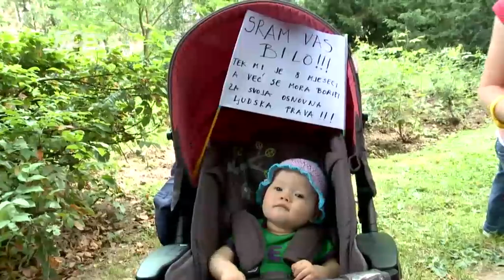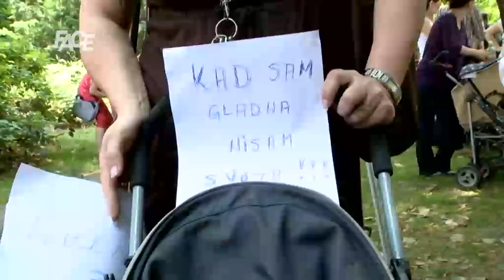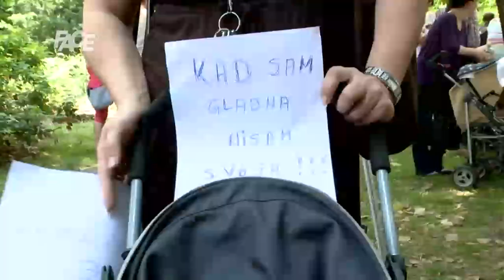Brine li država za potomstvo?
Vlasti se, nažalost, ružno poigravaju i sa porodiljama. Zemlja godinama boluje od niskog priraštaja i odlaska mladih u svijet. Umjesto da se pozabave programima kako privoliti mlade da ostanu u ovoj zemlji i u njoj zasnuju obitelj, odgovorni, kao i obično, rade kontra. Umanjuju i ono malo jada, zamišljenog kao pomoć rodiljama. Mlade majke, ali i očevi, danas su svoje nezadovoljstvo iskazali javnim prosvjedom.